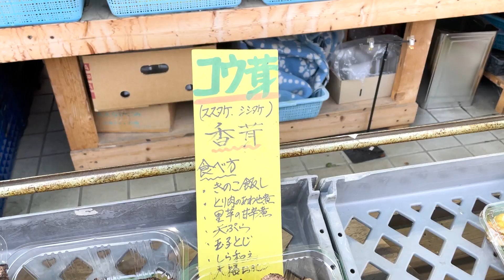【山梨県】【料理】天然きのこを使って「きのこほうとう」作り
山梨県住みます芸人のいしいそうたろうです！

今回は、美味しいきのこほうとうを作る為に「とみや」さんに行って
店頭にずらりと並んでいるおよそ30種類の天然きのこの中から
ほうとう作りにピッタリのきのこを選んでいただきました！

美味しい「きのこほうとう」はできたのか是非ご覧ください！